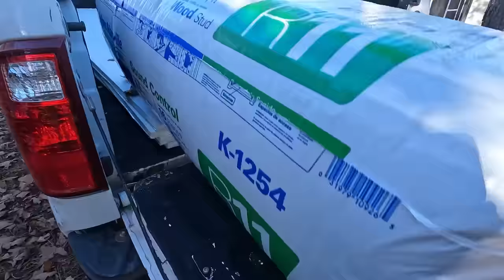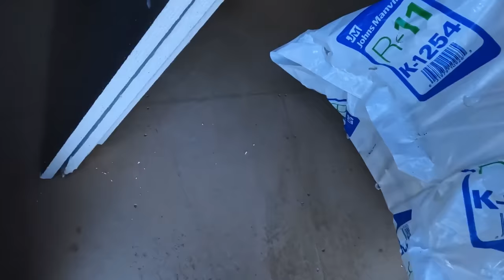I Had To Get The Rest Of Insulation Out Of Truck After Injuring My Back/Channel Changes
I still had about $235 worth of insulation in the back of my truck and had to get it inside and out of elements. The walking was the hardest part, rather light materials were not a issue.
I added a "The' to my channel name to fix current search issues I have had with my channel.

Mailing Address:
Dogman
P.O.Box 16
Waldron,Ar 72958